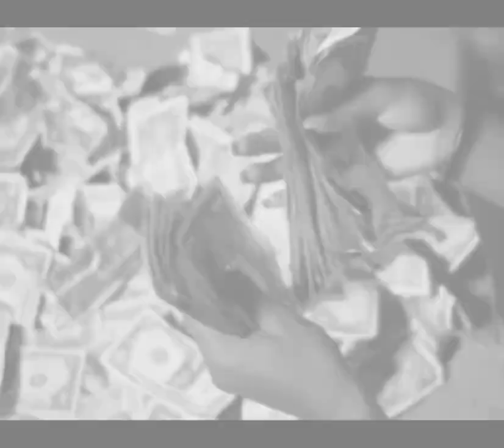Medicine |Harry Styles fan-fiction official trailer